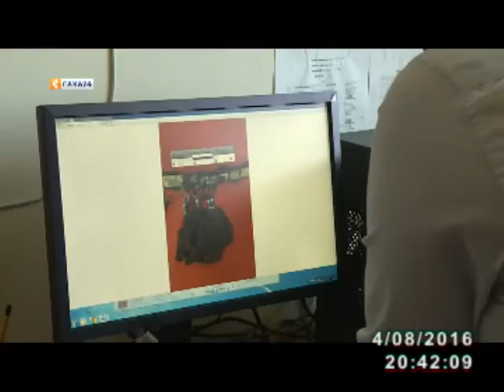Научнай институт археологтара Ньурба улууһугар түҥ былыр киһи олоро сылдьыбыт сирин үөрэттилэр